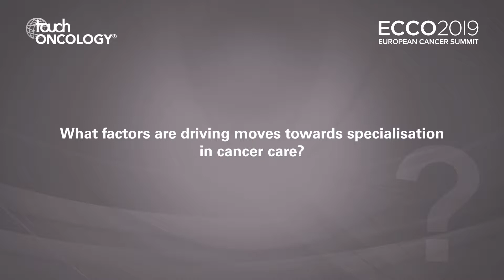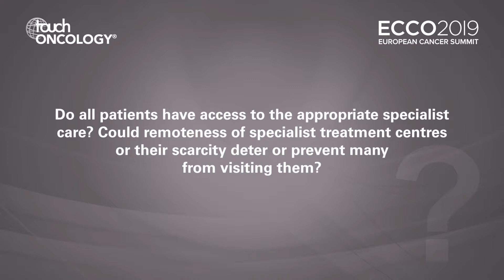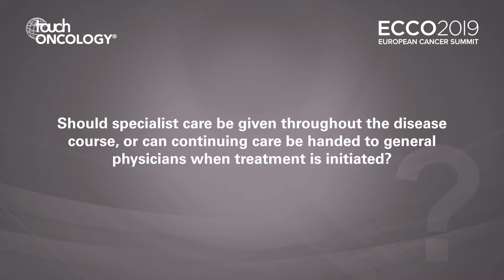Sergio Sandrucci – ECCO 2019 Cancer Summit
It was a pleasure to meet Sergio Sandrucci, Professor of Surgery, University of Turin, at the ECCO 2019 Cancer Summit in Brussels to discuss specialisation in the cancer workforce and whether it helps improve outcomes for patients and health systems.

Questions
1. What factors are driving moves towards specialisation in cancer care? (0:10)
2. Does specialisation in cancer care lead to improved quality of cancer care and better outcomes – what evidence is there to support this? (0:47)
3. Do all patients have access to the appropriate specialist care? Could remoteness of specialist treatment centres or their scarcity deter or prevent many from visiting them? (1:38)
4. Should specialist care be given throughout the disease course, or can continuing care be handed to general physicians when treatment is initiated? (2:12)
5. Is the movement toward specialist care at centralised treatment centres likely to continue in future and what benefits or disadvantages will this bring to patients? (2:35)

Sergio Sandrucci has no conflicts of interest to declare in relation to this video.